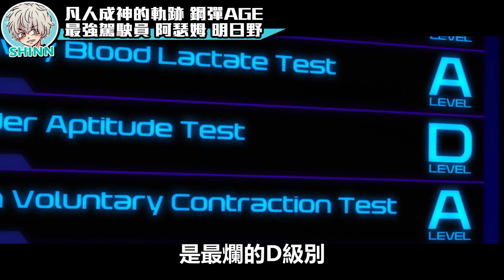【鋼彈人物譚】鋼彈AGE 阿瑟姆 明日野 最強駕駛員的軌跡 超級駕駛員 英雄 救世主【SHINN】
三人之中我最喜歡他了
最正面 最努力 最貼近我們